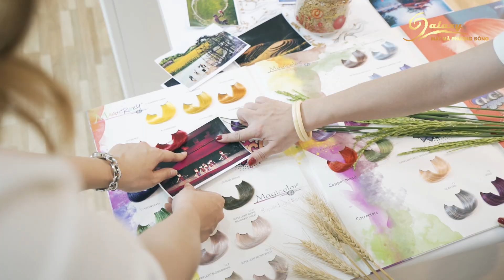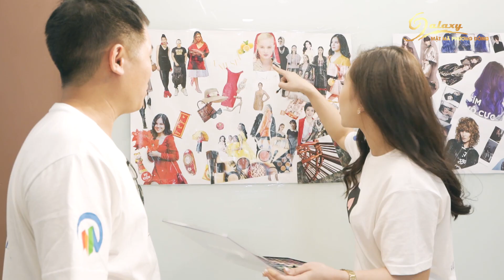MARNIFICATION-ONE – Sự vĩ đại đến từ những điều nhỏ bé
💞💞💞"LÀ NHỮNG NGƯỜI VIỆT TRẺ, TEAM MAGNIFICATION_1 muốn mang những yếu tố văn hóa truyền thống của đất nước vào các tác phẩm của mình. Chúng tôi muốn thể hiện một tinh thần giao thoa giữa sự trẻ trung, hiện đại và nét đẹp văn hóa truyền thống.

Chúng tôi hiểu rằng, Văn hóa như một dòng chảy và mỗi người chúng ta như một giọt nước. Nhiều giọt nước cùng bên nhau và đi về một hướng sẽ tạo thành một dòng chảy.

Nếu như chúng ta cảm thấy văn hóa Việt Nam chưa có gì để sánh với thế giới, ta hãy đi tìm xem mình có bỏ sót điều gì không? Nếu thực sự không có gì như ta mong đợi thì chúng ta hãy bắt đầu, hãy là những người khơi dòng và khởi tạo.

Chúng tôi làm được…Chúng tôi sẽ làm được…

👉👉👉 ĐÓ LÀ TINH THẦN CỦA MAGNIFICATION-1: SỰ VĨ ĐẠI SẼ ĐẾN TỪ NHỮNG ĐIỀU NHỎ BÉ!

Đó cũng là điều chúng tôi muốn thể hiện, sẽ làm tất cả để thành công, bằng cả trái tim khao khát truyền cảm hứng. Đơn giản bởi chúng tôi là những người Viêt trẻ và chúng tôi không bao giờ biết từ bỏ"💞💞💞
MAGNIFICATION_1 TEAM
📌 Leader Team: Dao Thuy Phuong
📌 Thành viên Team: Tony Trà, Tuấn Anh Nguyễn, Toc Thuy, Linh Nguyen, Nguyễn Kiều Anh, Nguyễn Khánh Ly.
TỔ CHỨC CHƯƠNG TRÌNH: Công ty Mỹ phẩm Ve Dep Viet
ĐỒNG TỔ CHỨC: TẠP CHÍ KHỎE ĐẸP - StyleLife & HAIRWorld
THƯƠNG HIỆU ĐỒNG HÀNH
TÀI TRỢ ĐỒNG HÀNH: QuangBi Makeup Academy Hà Nộii & Thương hiệu thời trang DO TRINH HOAI NAM